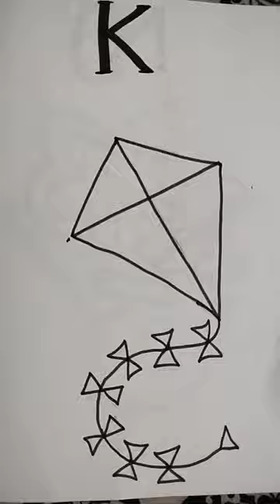k for kite